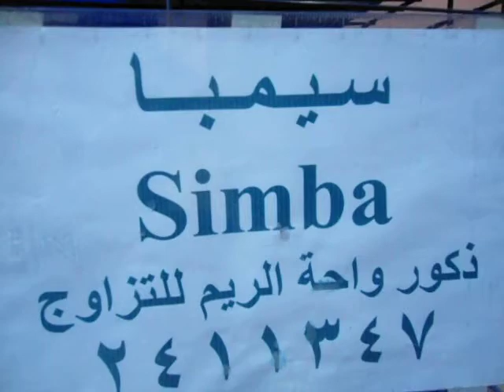ذكور واحة الريم للتزاوج